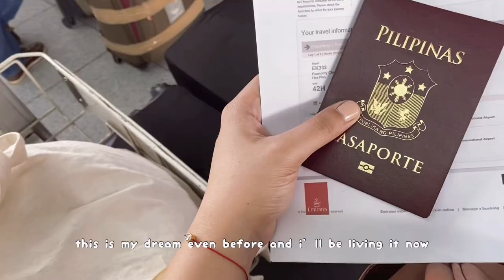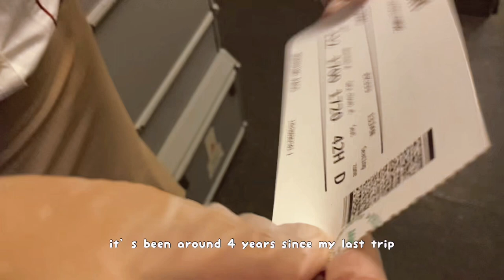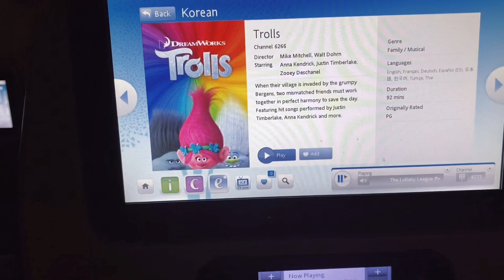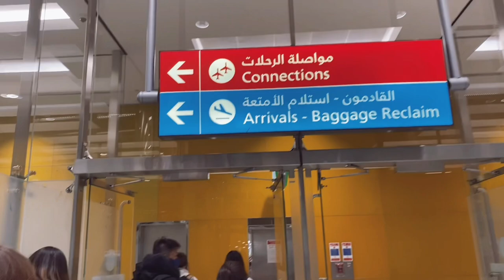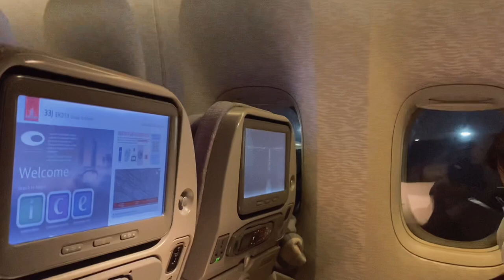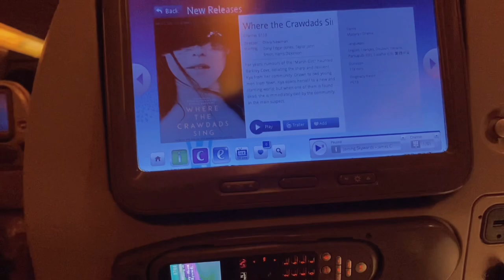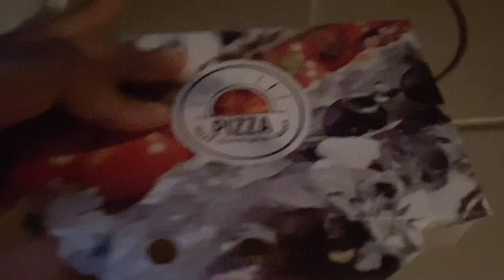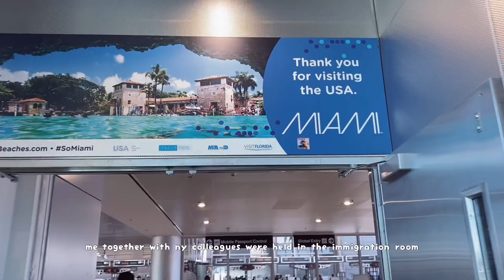moving to usa from manila, flying emirates | usa medtech vlog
hello chingu~ come with me as i migrate to the us from manila. this is finally the day i start living my american dream. i will be working in america as a medtech.